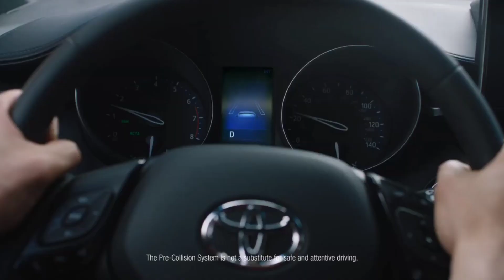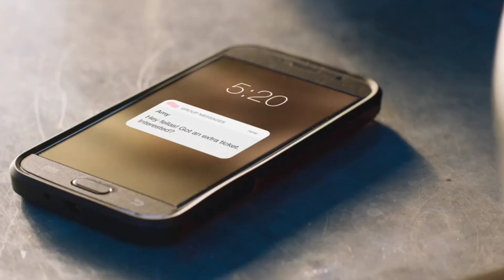Maruti Suzuki की छूटी केवल ₹4 लाख रुपये में लॉन्च होगी ये सस्ती 7 सीटर SUV कार !! माइलेज जाने